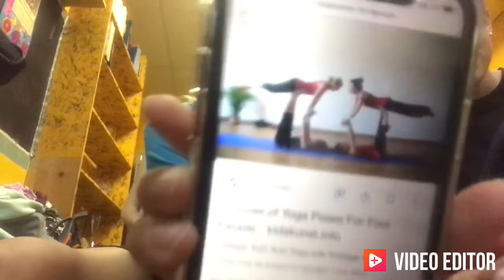Yoga Pose Challenge with 4 Friends🤦‍♀️😂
Sorry for my laughing😂